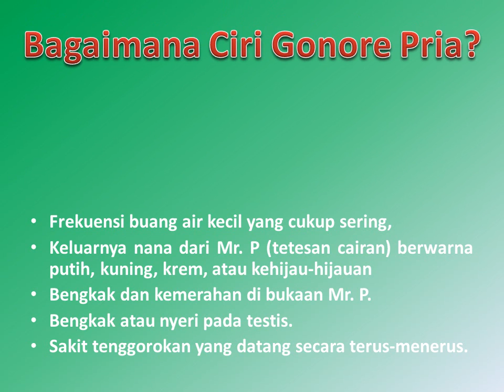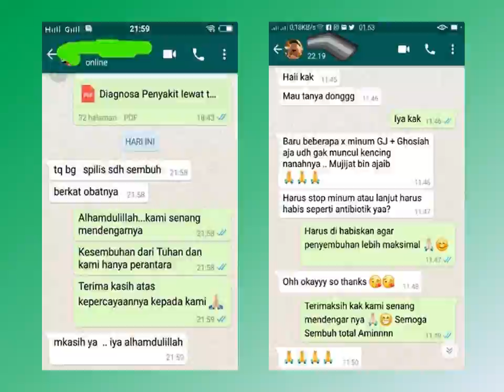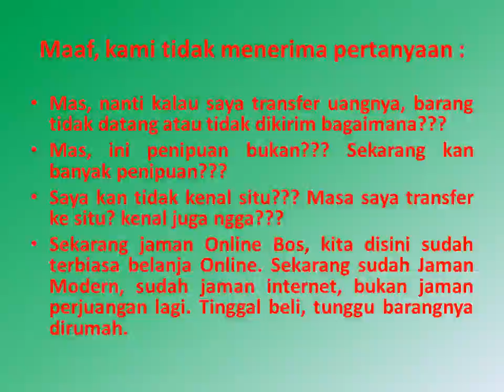... Obat Gonore & Kencing Nanah Pada Pria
... Obat Gonore Kencing Nanah Pada Pria Cespleng
... Obat Gonore Kencing Nanah Pada Pria Ampuh
... Obat Gonore Kencing Nanah Pada Pria Tanpa Ke Dokter
... Obat Gonore Kencing Nanah Pada Pria Selain Ciprofloxacin
... Obat Gonore Kencing Nanah Pada Pria Sembuh Total
... Obat Gonore Kencing Nanah Pada Pria Selain azithromycin
Kencing nanah atau disebut Gonore adalah infeksi yang disebabkan oleh bakteri menular seksual yang dapat menginfeksi laki-laki dan perempuan. Gonore paling sering memengaruhi uretra, rektum, atau tenggorokan.

Pada wanita, gonore juga dapat menginfeksi serviks. Gonore paling sering menyebar saat berhubungan seks. Tetapi bayi dapat terinfeksi saat proses melahirkan jika ibunya terinfeksi.

Ciri Gejala Gonore Kencing Nanah pada Pria
- Cairan asing yang keluar dari uretra; biasanya berwarna putih, kuning, atau kehijauan seperti nanah.
- Testis nyeri dan bengkak (ujung testis juga bengkak)
- Sering buang air kecil.
- Buang air kecil terasa panas, perih, terbakar.
- Anus gatal, nyeri, hingga berdarah.
- Nyeri saat buang air besar.
Info Obat gonore kencing nanah

Konsultasi & Pemesanan
Kontak:
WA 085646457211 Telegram